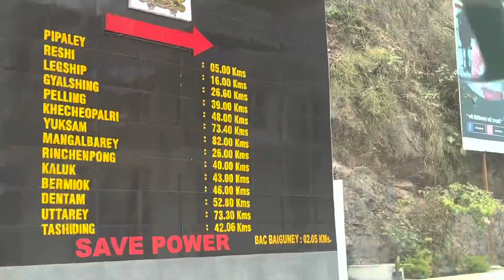Jorethang to Pelling